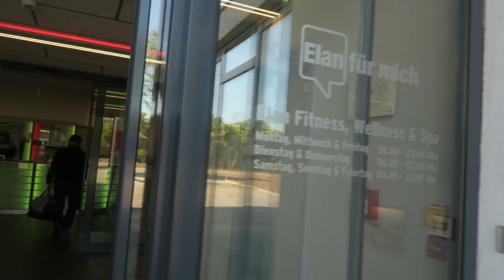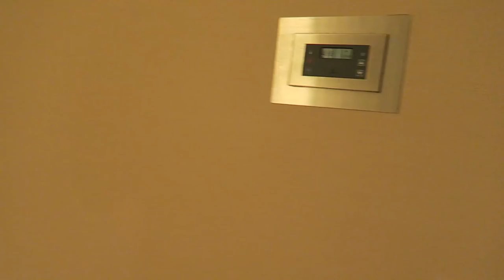Ich bin wieder da - was war los? || MGT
► GÜNSTIGE FIFA COINS! 8% BONUS AKTION!

✘ SOCIAL MEDIA!

✘ UNTERSTÜTZUNG!